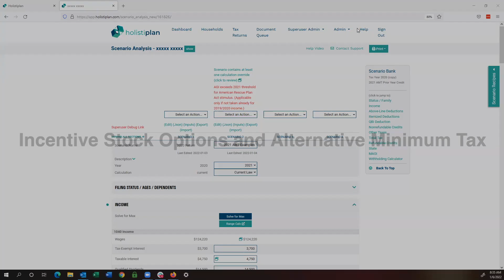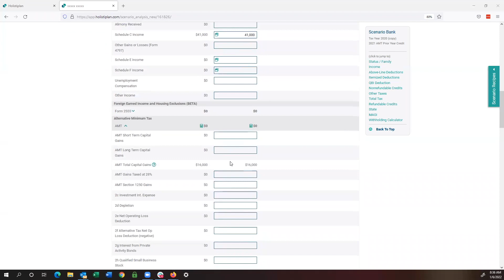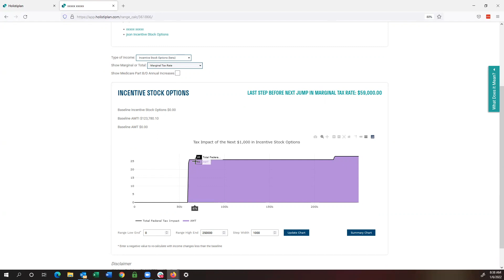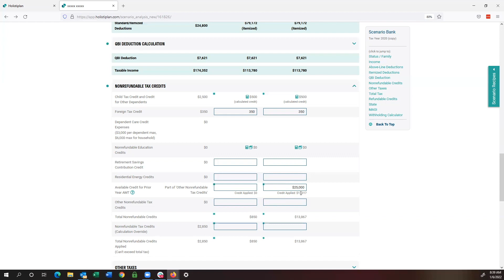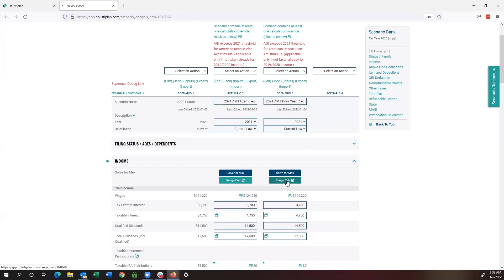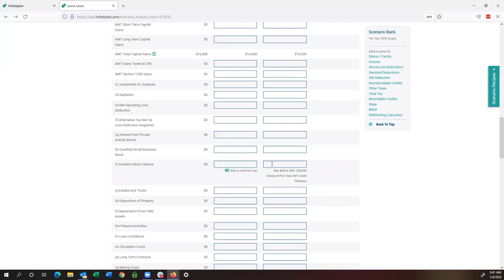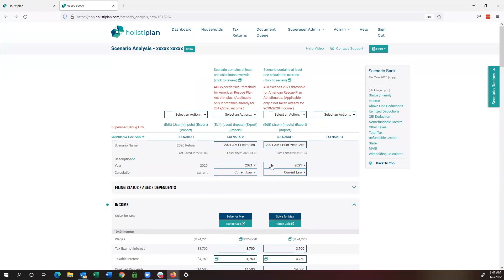Incentive Stock Options and AMT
Join Ben Birken, our VP of Customer Success and Engagement, as he discusses incentive stock options and AMT.